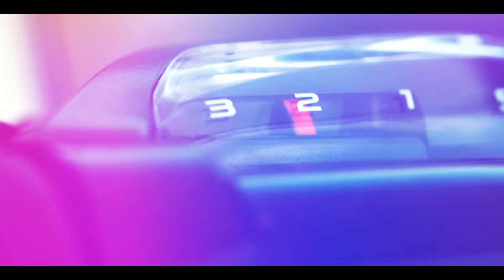Велобайки 2: Минск